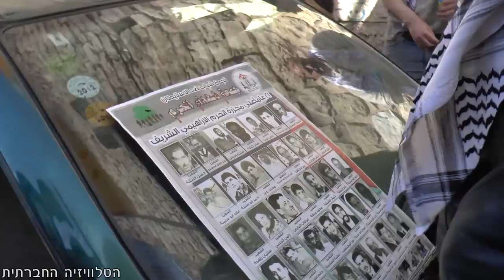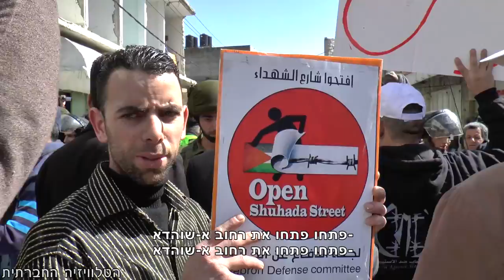הפגנה לפתיחת רחוב א-שוהדא 2015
20 שנה לאחר הפיגוע של ברוך גולדשטיין במסגד איברהים (מערת המכפלה), הרחוב הראשי של חברון עדיין סגור לפלסטינים, 750 בתי עסק ברחוב עדיין לא נתפחו מחדש. כמדי שנה מאז 2010, יצאו מאות למחות לפתיחת הרחוב לפלסטינים.